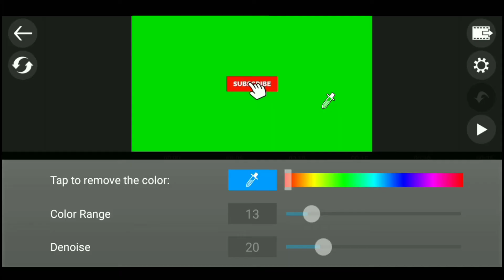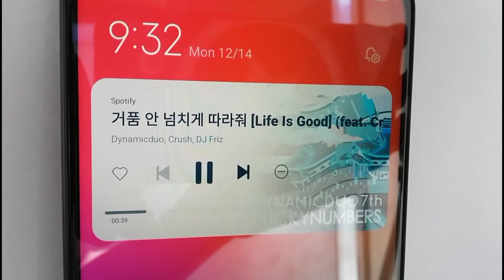The Best Moments of 2020 | BlueCJ Rewind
While individual clips of my gameplay and tech videos are obviously still here, what really made this year for me was the support of you guys out there. Let's make next year even more special!

》Check out the ARnation Discord server!